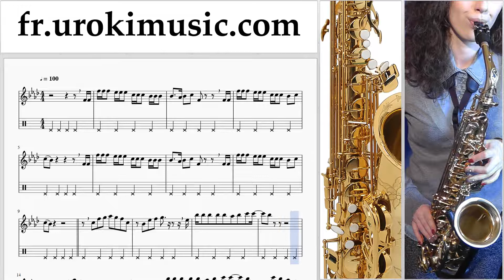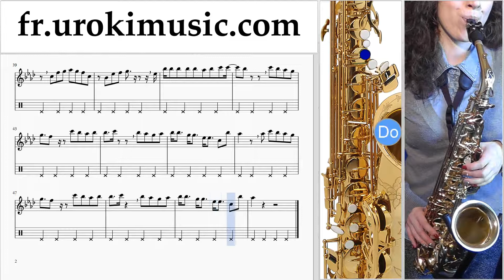Comment Jouer du Saxophone (Ténor) Charlie Puth - Attention Tab Tablature Partie#2 um-i829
Comment Jouer du Saxophone (Ténor) Charlie Puth - Attention Tab Tablature Partie # 2 um-i829 S'il vous plaît écrivez dans les commentaires, comment rendre les leçons plus utiles pour vous?